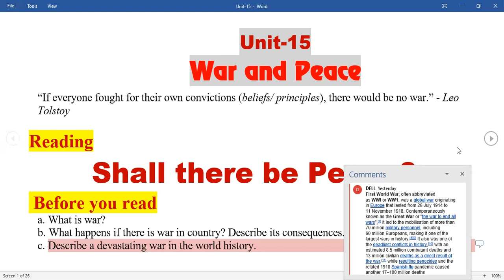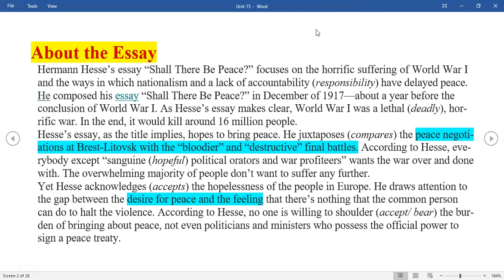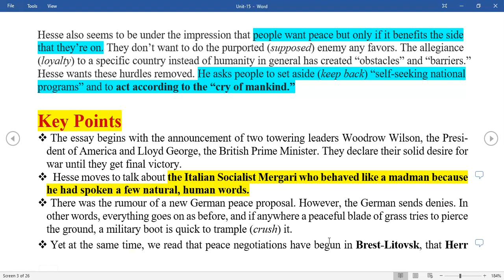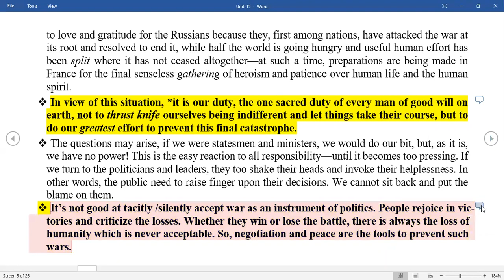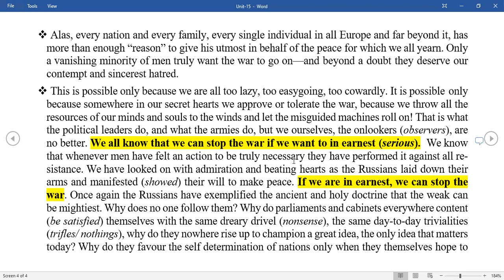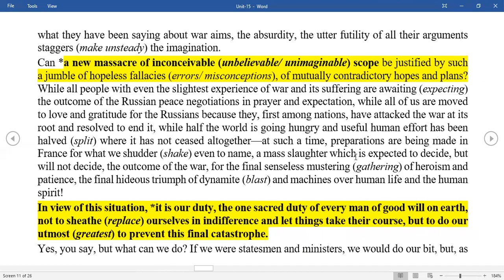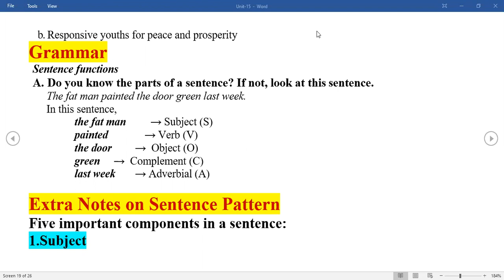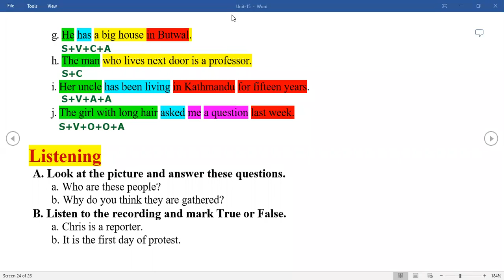Class 11(Unit-15, War and Peace) Shall there be peace by Herman Hesse |NEB| English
This is a raw video without any edit. I’ve just recorded this video of virtual class during pandemic. However, I’ve uploaded here thinking that it may be useful for those students who are preparing for the exam of class 11 staying at home.

Click on the links below for other lessons of
Compulsory English (Class 11, NEB)